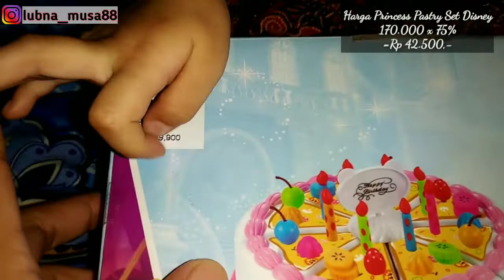Unboxing + Review Mainan Murah Part 2 | Murah tapi ga Murahan | Princess Party Set Disney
Unboxing + Review Mainan Murah Part 2 | Murotal 3 Qul | Princess Party Set Disney

Di video ini Lubna review mainan murah milik Disney Princess Party Set sambil makan dan dengar murotal 3 Qul teman teman,  mainannya dibeli mama di Matahari (discount 75%) kita liat yuk keseruan nya..

Terima Kasih